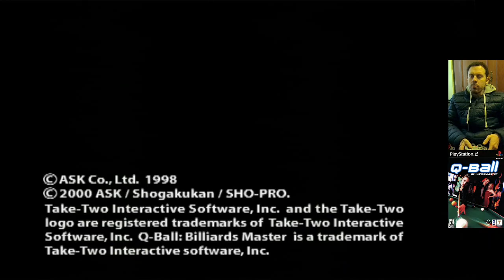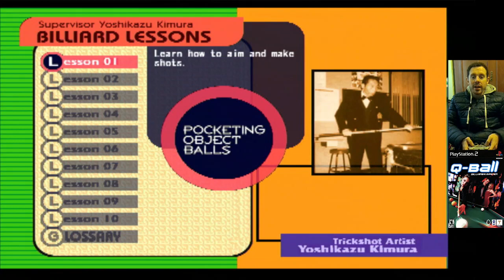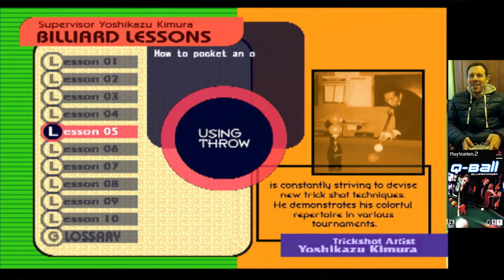Q-BALL: BILLIARDS MASTER [PS2, 2000] Saco la PS2 del trastero y... ¿billar? | Retrodeportivo #104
Q-Ball: Billiards Master, conocido en Japón como Dōkyū Billiard Master 2 (撞球 ビリヤードマスター2, Dōkyū Biriyādo Masutā 2), y en Europa como Pool Master, es un videojuego desarrollado por Ornith y publicado por ASK y Take-Two Interactive para PlayStation 2 en 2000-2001. Es la secuela del videojuego de 1998 Pool Hustler, que fue lanzado para PlayStation.